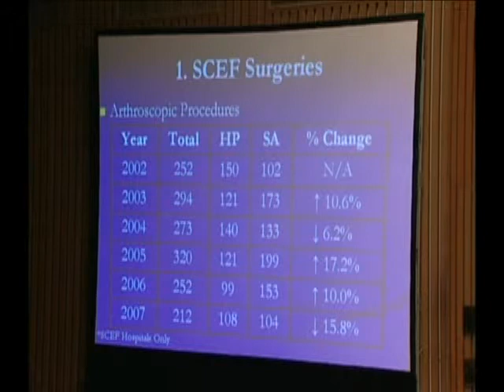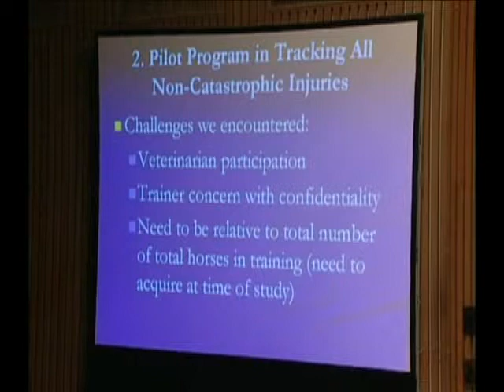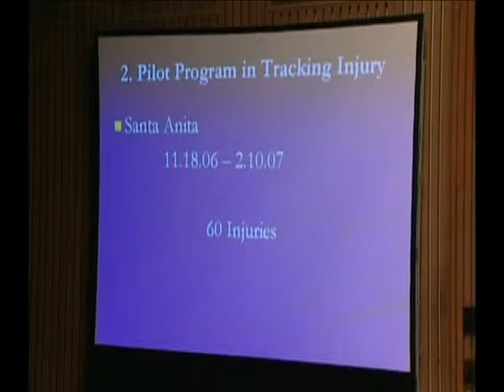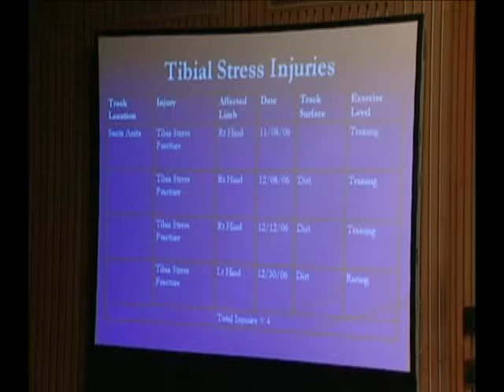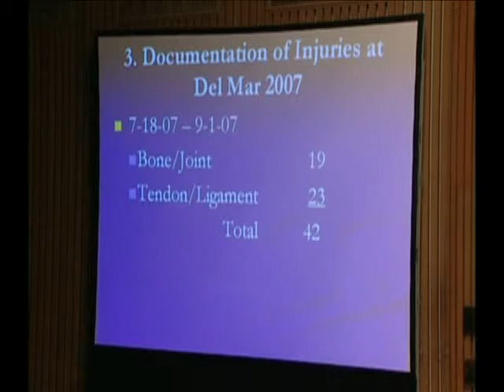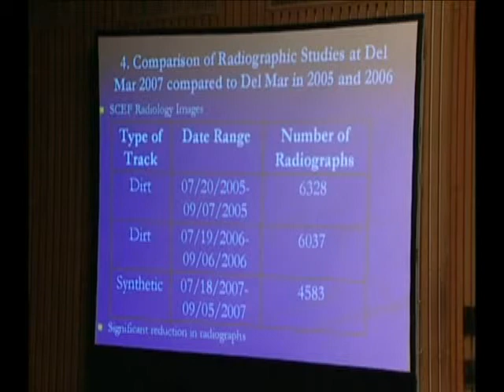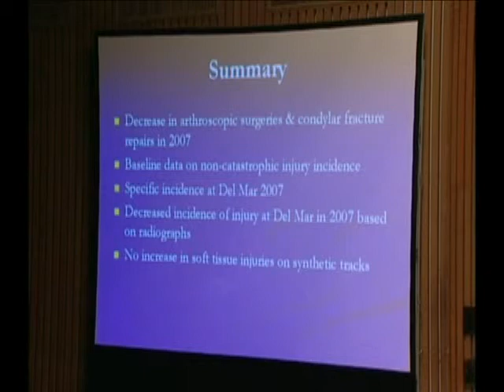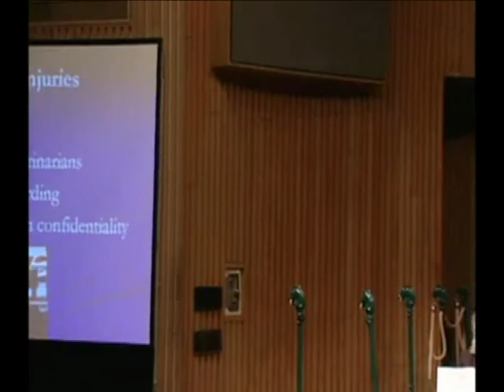WSS 2008 - Dr. Jeff Blea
Dr. Jeff Blea discusses non-catastrophic injury rates as related to racehorses at the Welfare and Safety of the Racehorse Summit at Keeneland in Lexington, KY on March 17-18, 2008